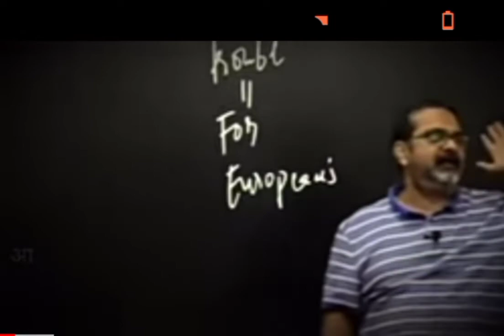क्या है बागेश्वर धाम की सच्चाई ??dhirendra shastri ki power ||awadh ojha sir